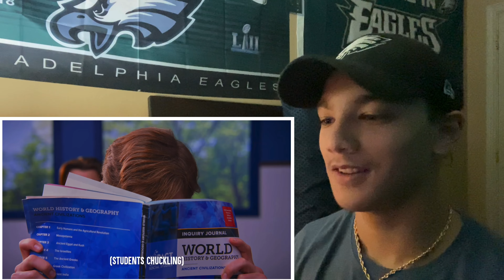Dhar Mann - DORKY KID Picked On In SCHOOL, What Happens Is Shocking (Reaction)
*CRINGE WARNING*